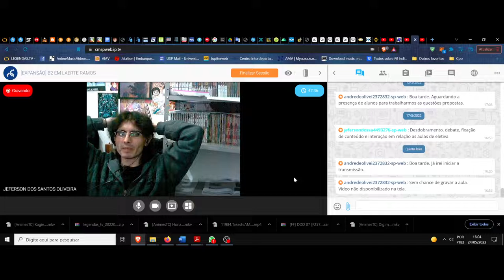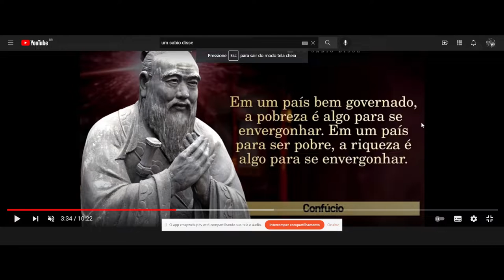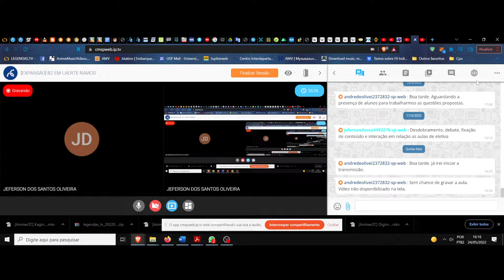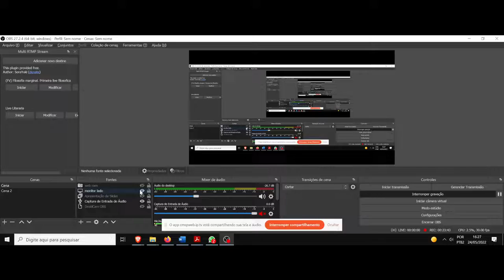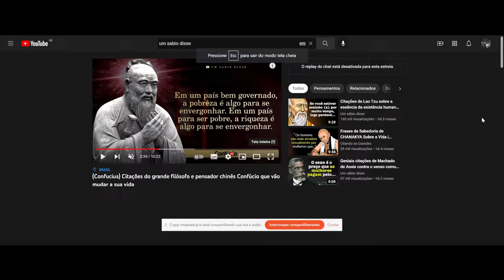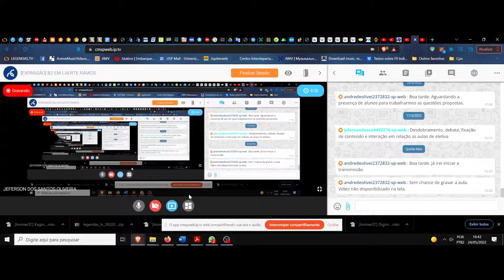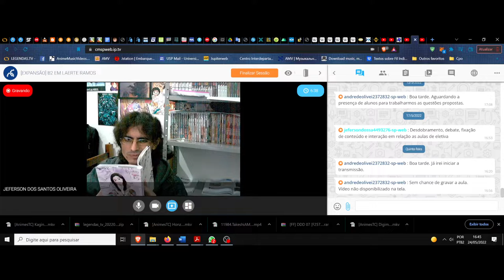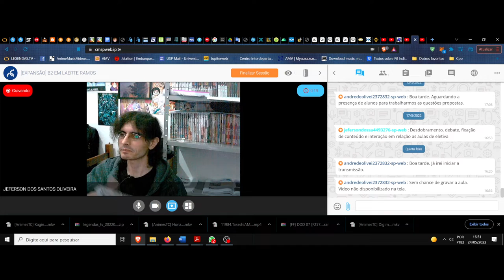(DC/22 02E) Aula 14 Eletiva (24/05). A filosofia das palavras. Confúcio e suas frases, seguimento